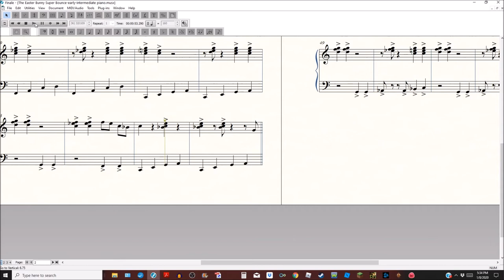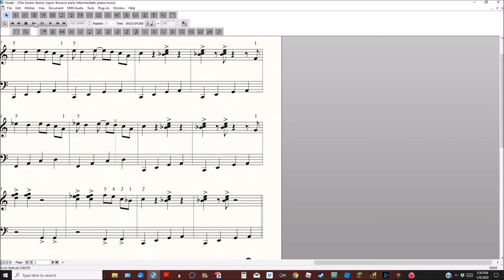The Easter Bunny Super Bounce for early intermediate piano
This is an original composition called "The Easter Bunny Super Bounce" for early intermediate piano.